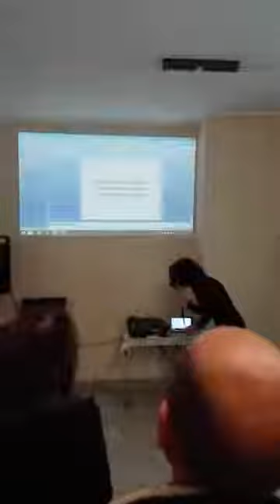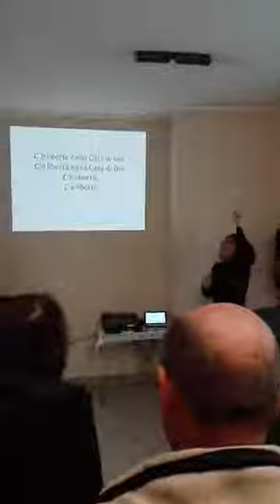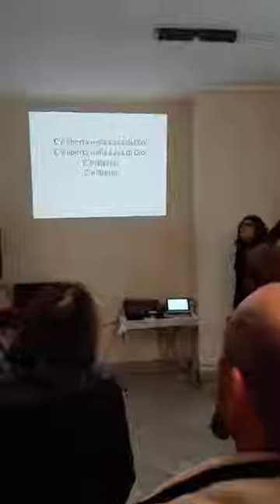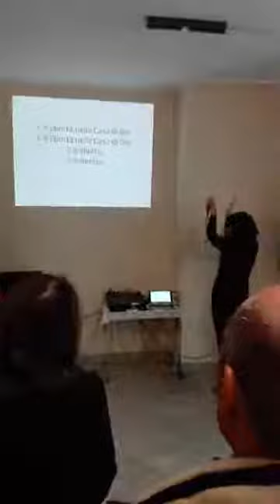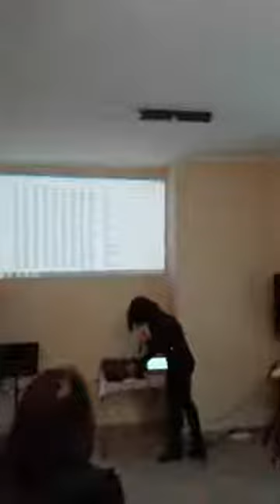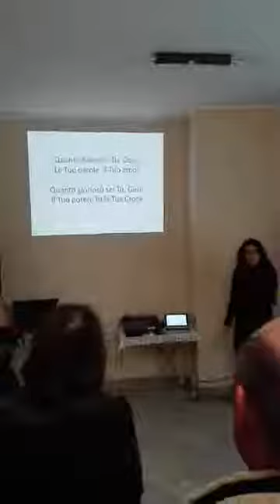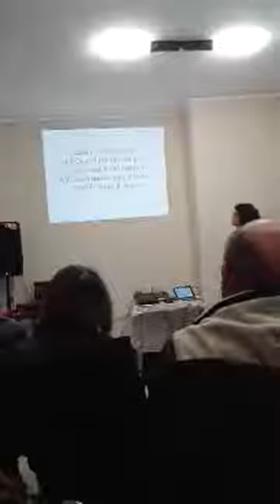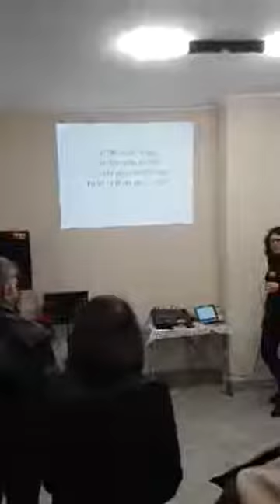Evento di fine anno Chiesa Cristiana Evangelica"Fiumi di Acqua Viva" 30/12/18+TESTIMONIANZE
Un messaggio di amore, speranza, salvezza, vita.
Tutto in Cristo Gesù
No religione Ma RELAZIONE :)

Conduttore:
-Pastore Paolo Zanghì
Testimonianze:
-Pastore Paola Cerniglia
-Viviana Busà
 Speaker video:
-Evangelista Emanuela Zanghì
Intervento:
-Marta Zanghì